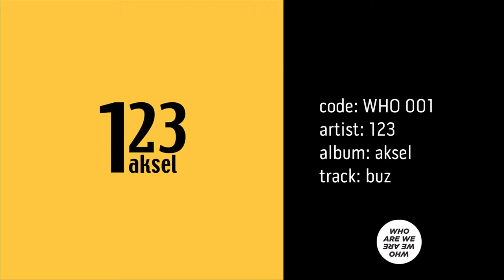123 - buz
artist: 123
album: aksel
track title: buz
catalogue number: WHO 001